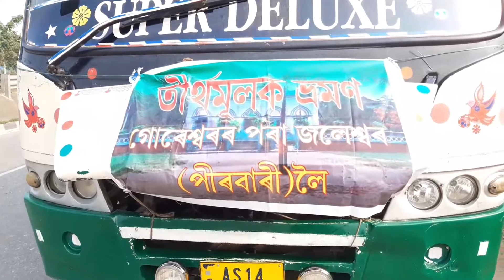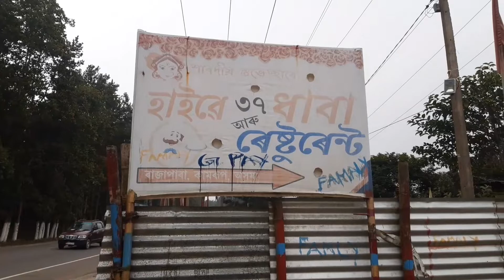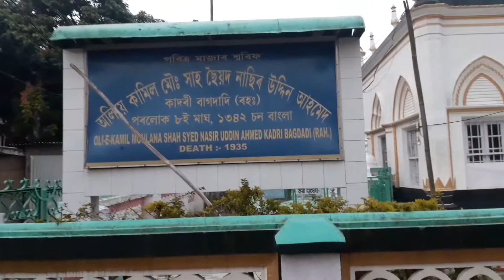Joleswar ত কি কি আছে চাওঁ আহক !! Goreswar To Joleswar Pilgrimage😱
My Name Is Najmil Ali, I Am A Content Creator, Vlogger & Motovlogger From Guwahati, Assam.
I Upload Vlogs In Assamese On My YouTube Channel.